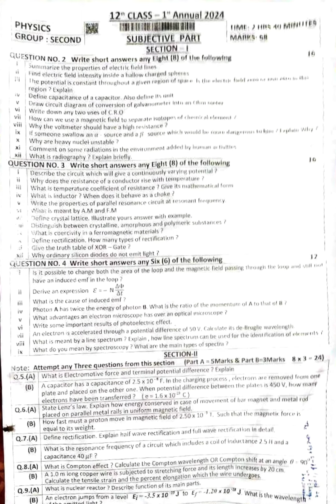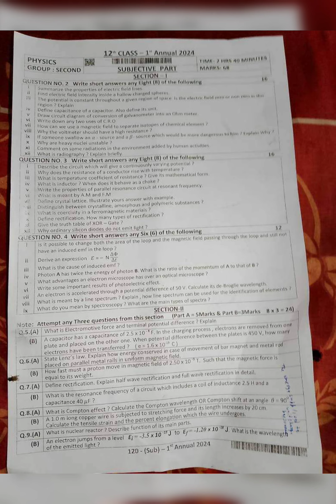12thClass | Physics | 2024 | Group 2 | Evening Time | Lahore Board | Paper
12thClass | Physics | 2024 | Group 2 | Evening Time | DGK Board | Paper
second year
2nd year
intermediate
12thClass
paper
board
exam
2024
matric
morning time
group 1
viral
10 million views
Views
Education
Lahore Board
morning time
group 1

Follow me on. 👇
Instagram : Physics by Muhammad Arslan
Facebook : Physics By Muhammad Arslan
TikTok : Physics By M Arslan